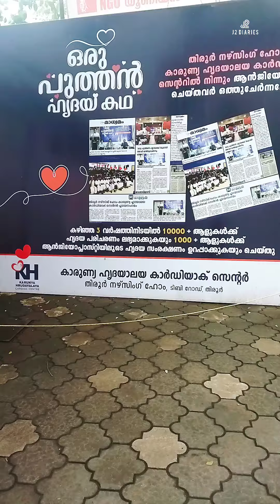ഇന്ന് ഹോസ്പിറ്റൽ പോയതാണ് || tirur | nursing home | trending | j2diaries